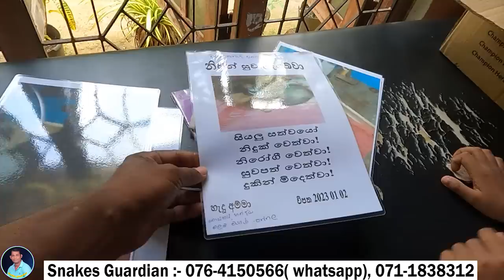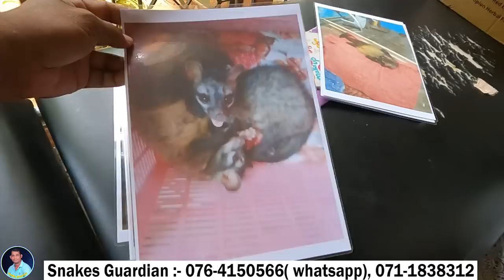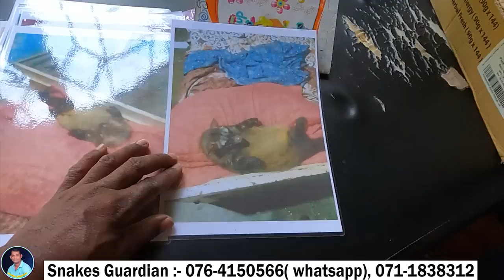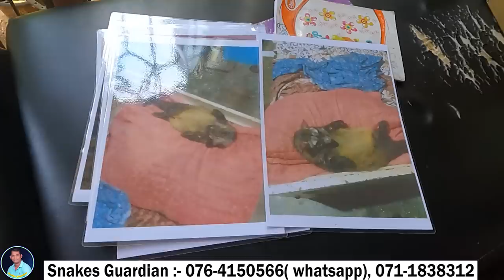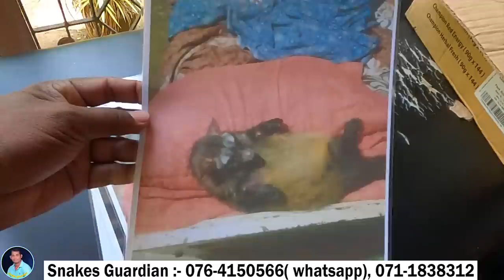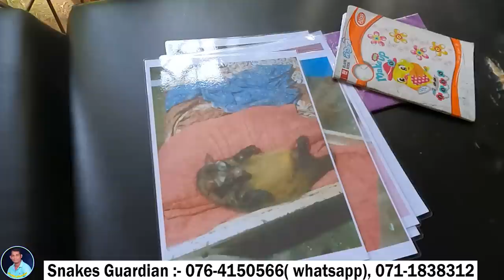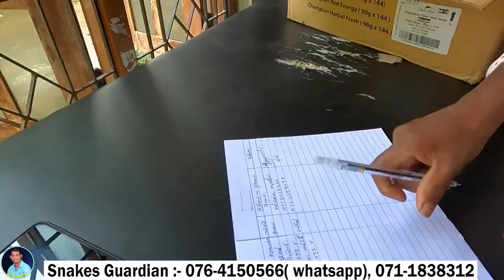If you love, love like this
If you love, love like this - Snakes Guardian